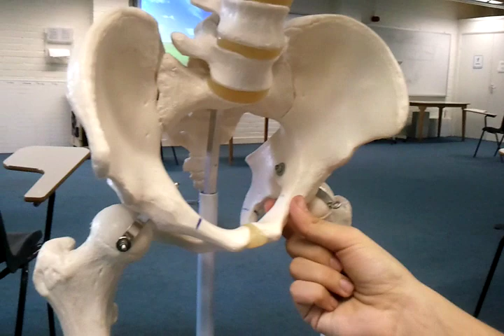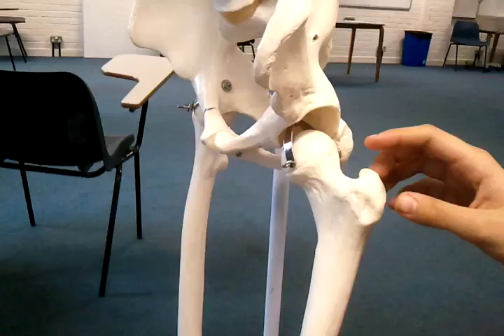THE BONEY POINTS OF THE LOWER LIMB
THE LOWER LIMB extremity, the hip bone, the knee, the femur, the tibia, and the fibula as well as the anatomy of the foot, excuse the erms loool